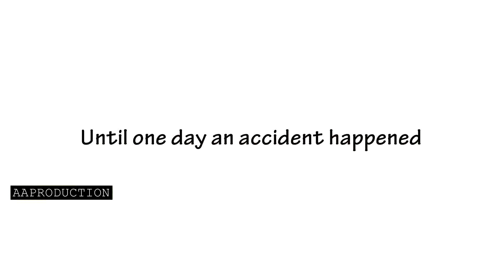Wattpad Trailer: Miss Hater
"This story is not mine"
By: AAPRODUCTION